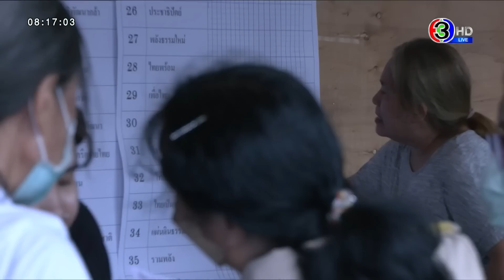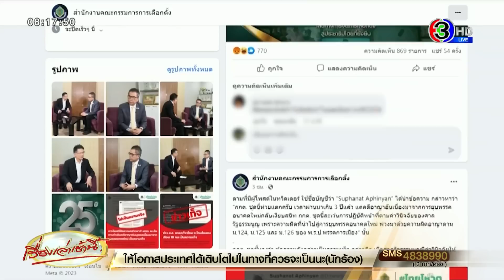กกต.สั่งนับคะแนนใหม่ 47 หน่วย เหตุมี 'คะแนนเขย่ง' - ชาวโซเชียลถล่มเพจ กกต.จนต้องปิดคอมเมนต์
วานนี้ (7 มิ.ย. 66) ผู้สื่อข่าวรายงานว่า ที่ประชุมคณะกรรมการการเลือกตั้ง (กกต.) มีมติสั่งให้มีการนับคะแนน ส.ส.แบบบัญชีรายชื่อใหม่ใน 31 หน่วยเลือกตั้ง และนับคะแนน ส.ส.แบบแบ่งเขตเลือกตั้งใหม่ใน 16 หน่วยเลือกตั้ง จากการลงคะแนนการเลือกตั้งทั้งหมด 95,000 หน่วย

ทั้งนี้ เป็นไปตามที่สำนักงาน กกต. เสนอว่า เป็นกรณีที่พบว่ามีปัญหาบัตรออกเสียงเลือกตั้งและจำนวนผู้มาใช้สิทธิเลือกตั้งมีจำนวนตรงกัน แต่ผลคะแนนที่ออกมาไม่ตรงกับจำนวนดังกล่าว หรือ 'คะแนนเขย่ง' และ กกต.เห็นว่าอาจมีผลต่อจำนวนคะแนนเสียงที่แต่ละพรรคการเมืองได้รับ และมีผลต่อลำดับของผู้ได้รับเลือกตั้ง ส.ส.

อย่างไรก็ตาม ยังไม่มีการเปิดเผยว่า จำนวน 47 หน่วยเลือกตั้ง ที่ให้มีการนับคะแนนใหม่นั้นคือหน่วยเลือกตั้งใด ในจังหวัดใดบ้าง

โดยขณะนี้ อยู่ในระหว่างที่สำนักงานฯ กำลังทำคำสั่งเพื่อเสนอให้ประธานกกต.ลงนาม และแจ้งให้ผู้อำนวยการการเลือกตั้งประจำจังหวัดทราบ โดยตามแผนของสำนักงาน ต้องการให้มีการนับคะแนนใหม่ในวันอาทิตย์ที่ 11 มิถุนายนนี้ เนื่องจากเมื่อได้ผลคะแนนแล้ว จะต้องนำมาคิดคำนวณสัดส่วน ส.ส.ใหม่ เพื่อให้ทันกับแผนงานที่ กกต. ตั้งใจว่าจะมีการประกาศรับรองผลการเลือกตั้งภายในเดือนนี้

วานนี้ (7 มิ.ย. 66) ผู้สื่อข่าวรายงานว่าเฟซบุ๊กของสำนักงานคณะกรรมการการเลือกตั้ง หรือ กกต.มีชาวโซเชียแห่เข้าไปแสดงความคิดเห็นหรือคอมเม้นต์ใต้ข้อมูลข่าวสารต่างๆ ที่สำนักงาน กกต.ได้นำเสนออย่างต่อเนื่อง ส่วนใหญ่วิพากษ์วิจารณ์ด้วยถ้อยคำหยาบคายเพื่อเรียกร้องให้ กกต.ประกาศรับรองผลการเลือกตั้งโดยเร็ว รวมถึงตำหนิกรณีที่ กกต.กำลังพิจารณาคำร้องให้ตรวจสอบการถือครองหุ้นบริษัท ITV จำกัด (มหาชน) ของนายพิธา ลิ้มเจริญรัตน์ หัวหน้าพรรคและแคนดิเดตนายกรัฐมนตรีพรรคก้าวไกล

โดยเช้าวานนี้ (7 มิ.ย. 66) สำนักงาน กกต. ได้โพสต์ข้อมูลผลการดำเนินกิจกรรมการอบรมให้ความรู้ภาคีเครือข่ายประชาสัมพันธ์ระดับจังหวัด โดยปิดไม่ให้มีการแสดงความคิดเห็นใต้ภาพและข่าวประชาสัมพันธ์ดังกล่าว

ทั้งนี้ ความเคลื่อนไหวภายหลังปิดไม่ให้มีการแสดงความคิดเห็น พบว่า ทางสำนักงานฯ ยังขึ้นอัพเดตข้อมูล และประชาสัมพันธ์ข่าวสารตลอดทั้งวัน ตั้งแต่ช่วงสายจนถึงช่วงค่ำ โดยผู้ใช้งานโซเชียลได้เปลี่ยนมากดอิโมติคอน สัญลักษณ์แสดงออกถึงอารมณ์ความรู้สึกโกรธ รวมถึงการแชร์ไปด่าแทน

ประกอบกับเมื่อช่วงค่ำที่ผ่านมา มีรายงานข่าวออกมาว่า กกต.มีมติสั่งนับคะแนนเลือกตั้งใหม่ จำนวน 47 หน่วย ทั้งแบบแบ่งเขตเลือกตั้งและแบบบัญชีรายชื่อ หลังพบผลคะแนนเขย่งไม่ตรงกับจำนวนบัตรและผู้ออกมาใช้สิทธิเลือกตั้ง ยิ่งทำให้มีผู้ใช้งานโซเชียลแห่เข้าไปกดอิโมติคอนมากขึ้น จากหลักสิบขึ้นเป็นหลักร้อยและหลักพัน

สำหรับความเคลื่อนไหวของสำนักงาน กกต.มีรายงานว่าคณะกรรมการการเลือกตั้งได้ประชุมประจำสัปดาห์ในเวลา 10.30 น. ซึ่งเป็นการประชุมต่อเนื่องจากเมื่อวันที่ 6 มิ.ย.ที่ผ่านมาที่ได้มีการพิจารณาความเห็นและข้อเสนอของสำนักงาน กกต.กรณีคำร้องให้ตรวจสอบคุณสมบัติและลักษณะต้องห้ามในการลงสมัครรับเลือกตั้ง ส.ส.ของนายพิธา เพื่อให้ กกต.พิจารณาตั้งคณะไต่สวน หลังจากเมื่อวันที่ 6 มิ.ย.ที่ผ่านมา ได้มอบหมายให้สำนักงานได้กลับไปรวบรวมรายละเอียดในคดีให้ครบถ้วนก่อนเสนอกลับเข้าที่ประชุม กกต.ให้พิจารณาอีกครั้ง